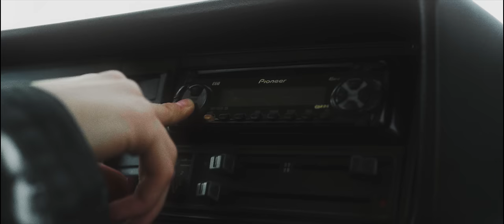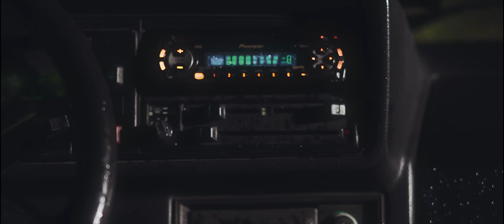POLE - MERECE LA PENA (VIDEOCLIP OFICIAL)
Tema grabado en Poker Posse Records
Mezclado, producido e instrumental por Only
Letra y voz: Pole

...no has intentado alguna vez explicar una sensación?...